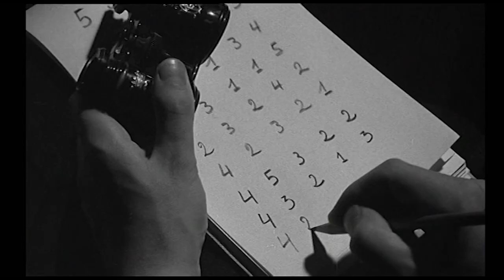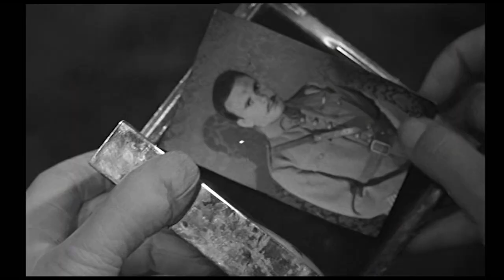Mata Hari - Agentin H21 | Trailer (deutsch) | Die Blaue Serie Nr. 2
Paris 1917 im Ersten Weltkrieg: Im Auftrag des Deutschen Geheimdienstes soll die gebürtige Holländerin Margaretha Zelle (Jeanne Moreau), die ihren Lebensunterhalt unter ihrem Künstlernamen Mata Hari als erotische Nackttänzerin in Pariser Kabaretts  verdient, den französischen Hauptmann Francoise Lasalle (Jean-Louis Trintignant) verführen und ausspionieren. So schafft sie es auch Geheimdokumente, die François bei sich trägt, über Nacht einem Kontaktmann zukommen zu lassen. Als sie sich jedoch in François verliebt, nimmt sie nur unter Druck den nächsten Auftrag an. Ihre Auftraggeber wissen jedoch von der Liaison mit François. Man droht ihr, François würde etwas zustoßen, wenn sie die Zusammenarbeit mit den Deutschen zukünftig ablehnen würde. Sie soll nun nur noch die Pläne eines französischen Munitionslagers aus einem Safe stehlen...

Basierend auf der wahren Lebensgeschichte der niederländischen Tänzerin, die als Spionin für den deutschen Geheimdienst unter dem  Decknamen H 21 arbeitete.

© M-Square Classics | UCM.ONE